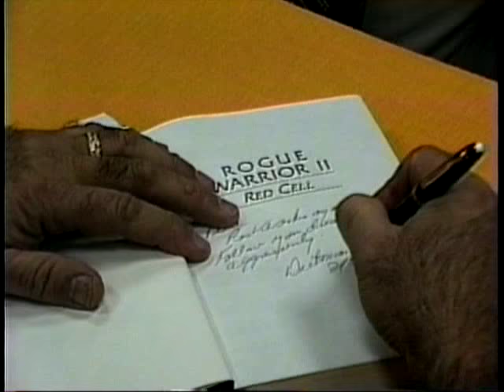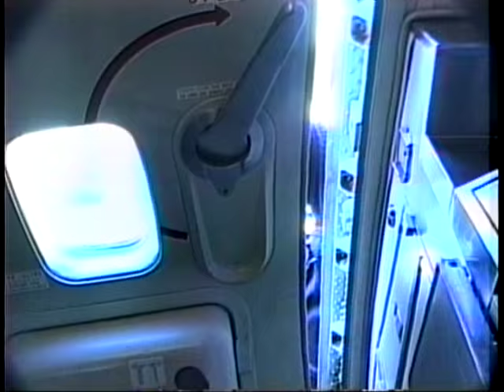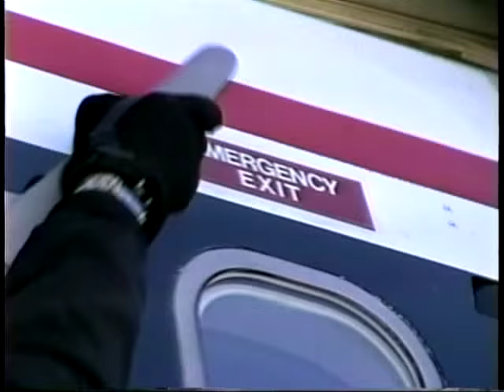Advanced Hostage Rescue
Advanced Hostage Rescue: SOS Temps Richard Marcinko